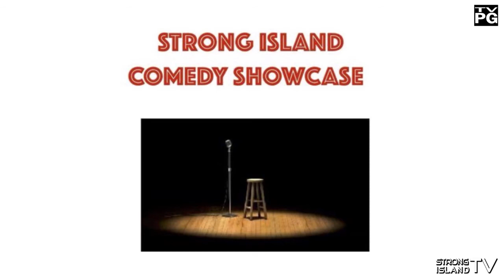"Strong Island Comedy Showcase" May 23rd, 2018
Featuring performers Stephen Rocco Parrillo, Cara Amore, & Terry McNeely. Master of Ceremonies: Rob Cividanes. Executive Producer: Laurie Fey.